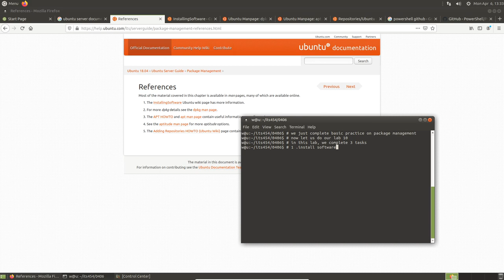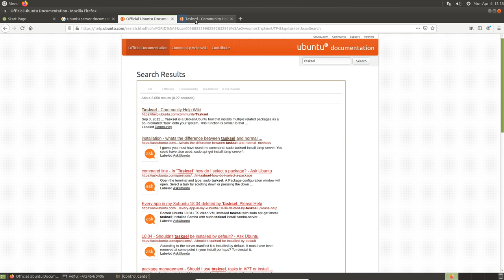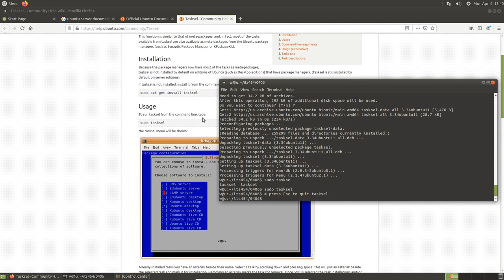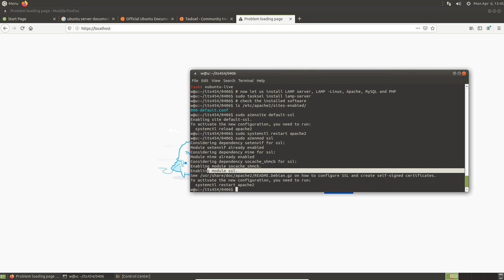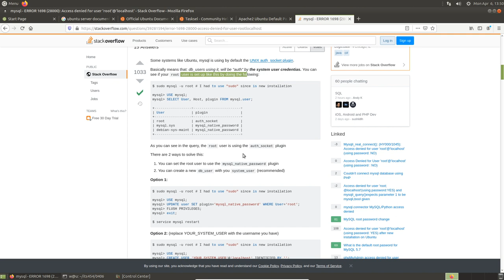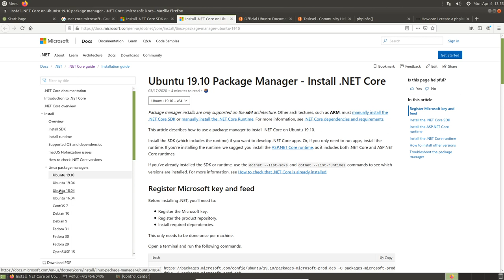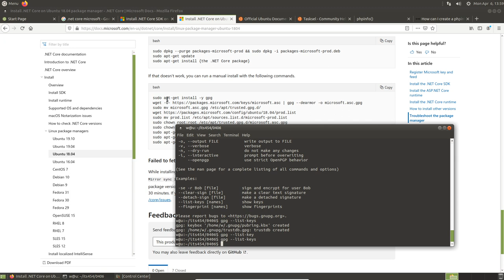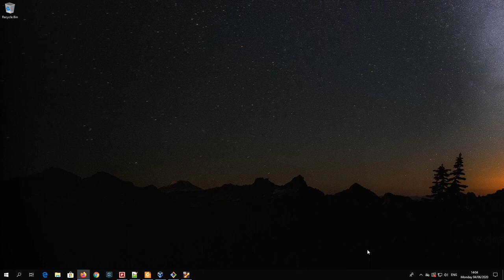Install software in Ubuntu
At the end of this video, GPG is not the right tool to list keys used by apt to authenticate packages. Use apt-key instead.